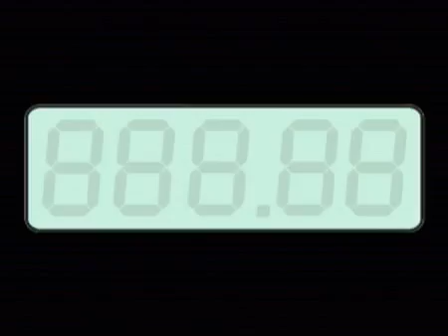Waga: Odc. 45 - Nagła awaria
Fajnie jest czasem pleść co ślina na język przyniesie, chociaż niekoniecznie przed sprawdzianem z enzymów trawiennych... Szczególnie gdy w domu kroi się niekoniecznie lekkostrawna sytuacja... Dobrze chociaż, że jest przyjaciółka, która pod ręką ma zawsze środki by jakoś to wszystko osłodzić.. Wszystkie odcinki